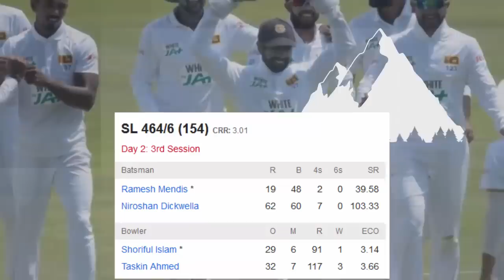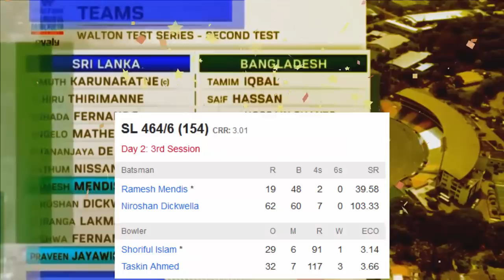দেখুন ২য় দিনের স্কোরঃতাসকিনের অগ্নিঝড়া বোলিং দিন শেষে ঘুরে দাড়ালো বাংলাদেশ।ban vs sri 2nd test score